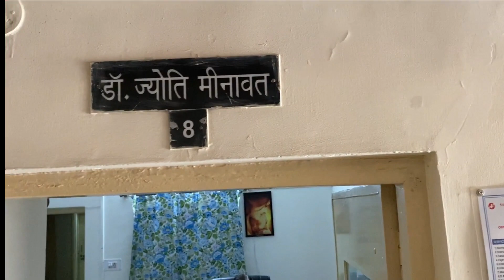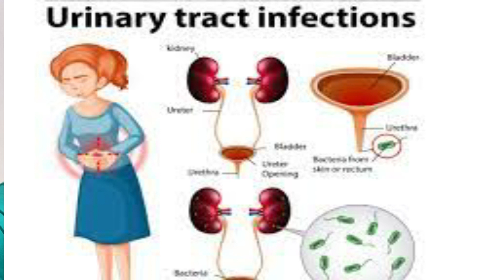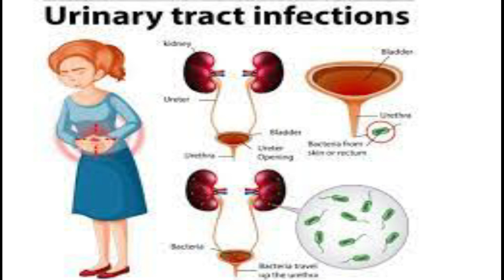महिलाओं को UTI क्यों होता है इसे कैसे बचें by Dr Jyoti Meenawat , Gynecologist II Urine Infection